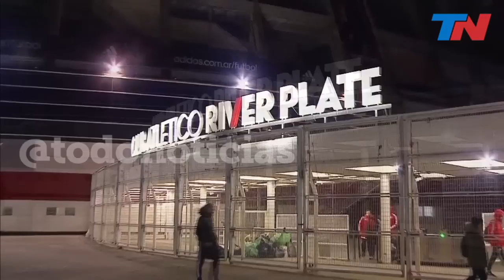El frío no afloja, la solidaridad tampoco | La noche en que River jugó su mejor partido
El frío no afloja, la solidaridad tampoco | La noche en que River jugó su mejor partido, el de ayudar al otro.
En medio de la noche más fría del año, la solidaridad: River abrió sus puertas para dar abrigo a gente en situación de calle.
240 personas cenaron al calor de la compañía y más de cien pasaron la noche bajo techo.